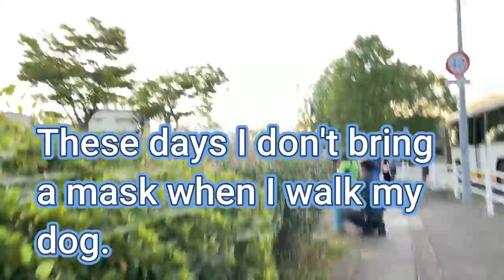I STUMBLED UPON A JAPANESE SUMMER FESTIVAL夏祭り July 30,2022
July 30,2022
I was out walking my dog around 6pm when I stumbled upon this so called summer festival. It was in a confined place and it was crowded!  People in my neighborhood had contracted Covid-19 and the fact that many people are getting Covid-19 doesn't seem to keep patrons from attending!